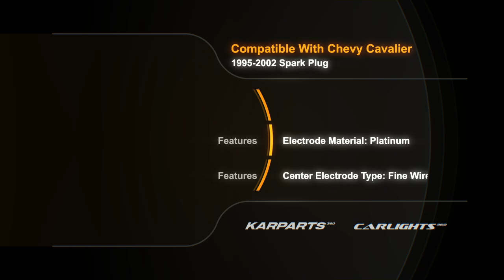For Chevy Cavalier 1995-2002 Spark Plug | Double Platinum | 14mm Thread Size